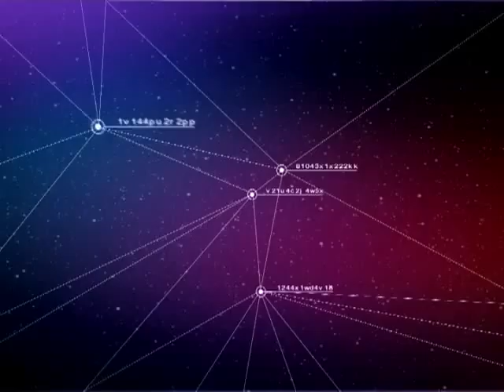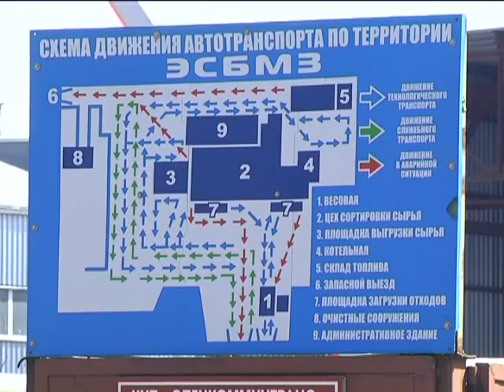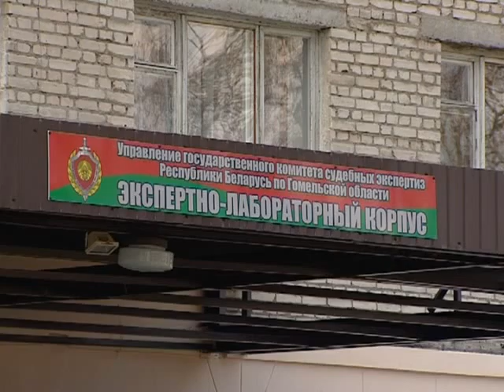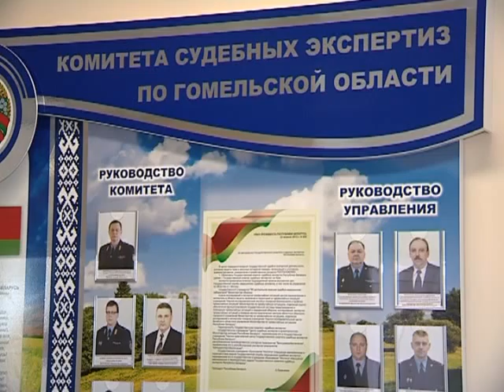28 04 2015Reporter